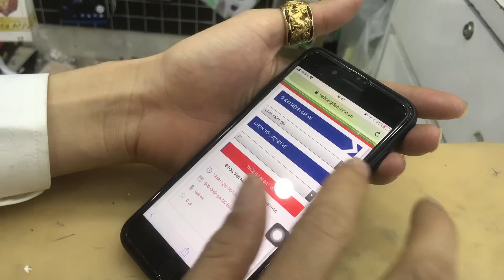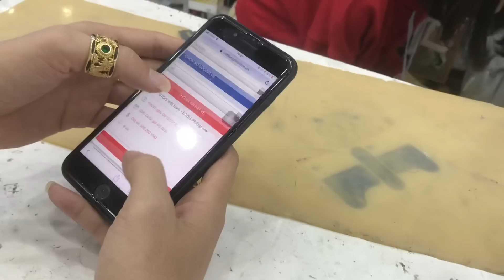Vlog217: Đặt Vé Online Của VFF - N.V.Tiến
✔Tên thật : Nguyễn Văn Tiến
CV hiện tại là chủ shop Phụ kiện điện thoại ngon bổ rẻ
Đến với cửa hàng chúng tôi sẽ phục vụ quý khách hàng nhiệt tình nhất có thể , đảm bảo chất lượng 100% Ship hàng thanh toán trong 1 nốt nhạc
258 Lê Thanh Nghị - Hà Nội
46 Nguyễn Chí Thanh - Hà Nội
36 Định Công - Hà Nội
Hỗ trợ khách hàng: 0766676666

© Bản quyền thuộc về Nguyễn Văn Tiến
© Copyright by Nguyễn Văn Tiến ☞ Do not Reup